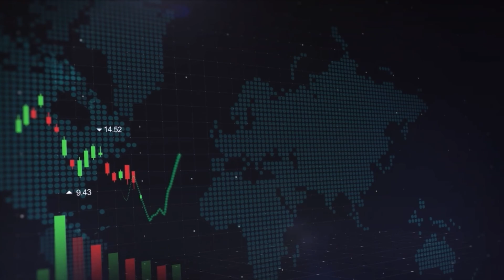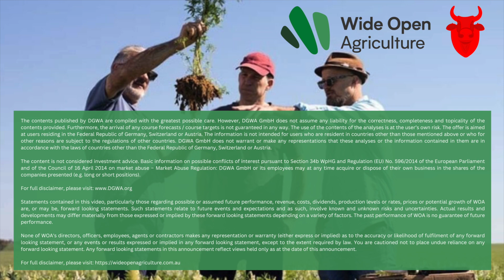Wide Open Agriculture: Revolutionising Plant-Based Protein!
Discover how Wide Open Agriculture (ASX: WOA) (FSE: 2WO) is leading the plant-based protein revolution in Germany. Learn about their innovative processes, sustainable practices, and the impact on the future of food.